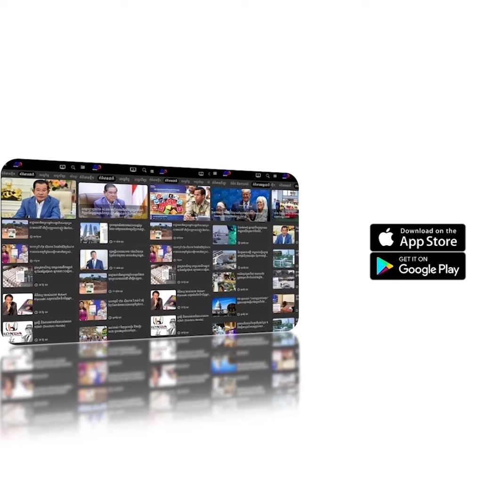សម្ដេចក្រឡាហោម ស ខេង រំលឹកថា កម្ពុជាធ្លាប់ជួយវៀតណាម រឿងឯកភាពទឹកដី